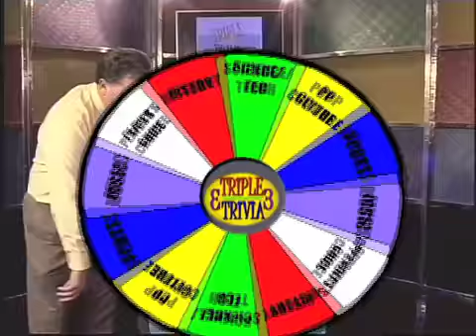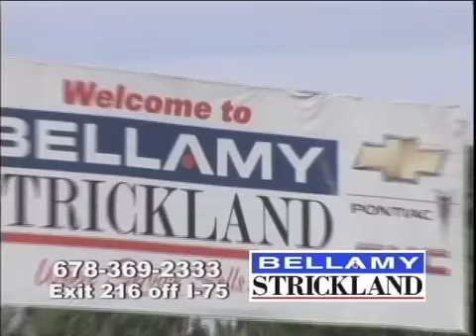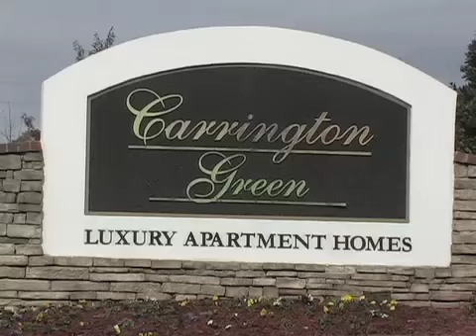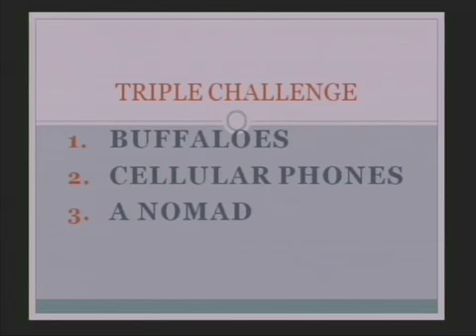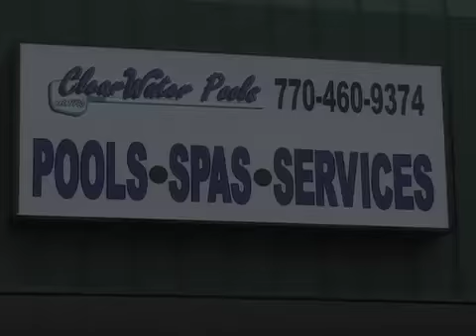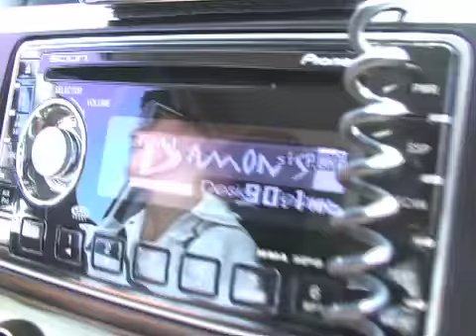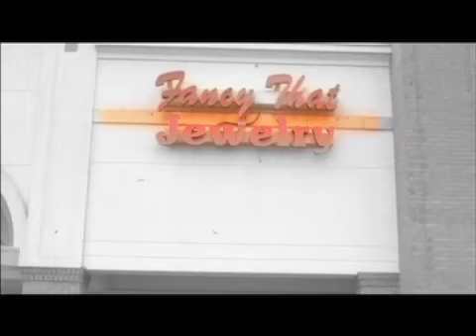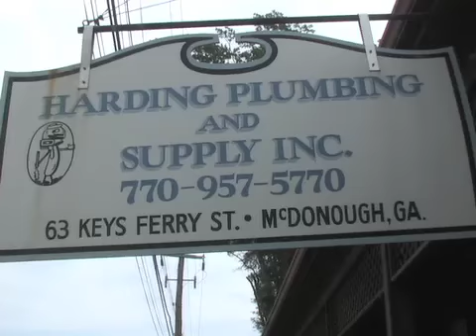Triple Trivia -Heritage Bank VS Alpha Kappa Alpha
Triple Trivia. Heritage Bank vs AKA